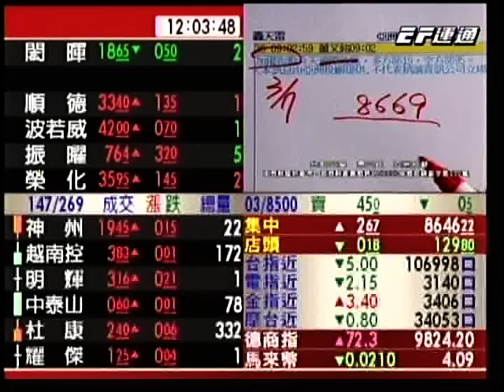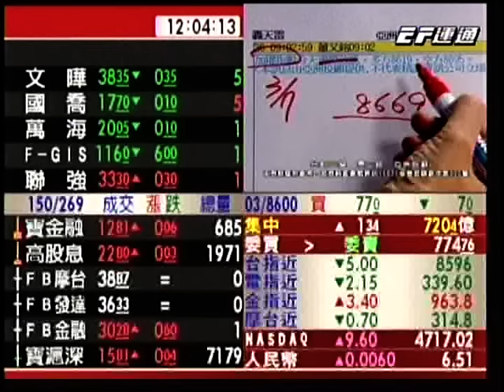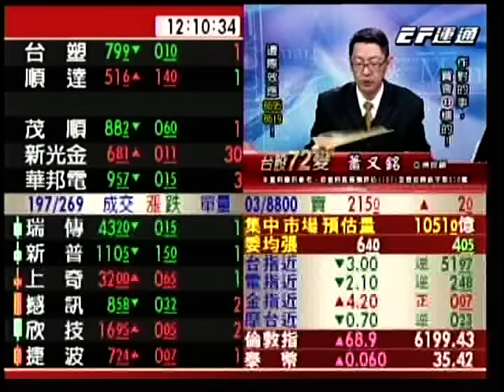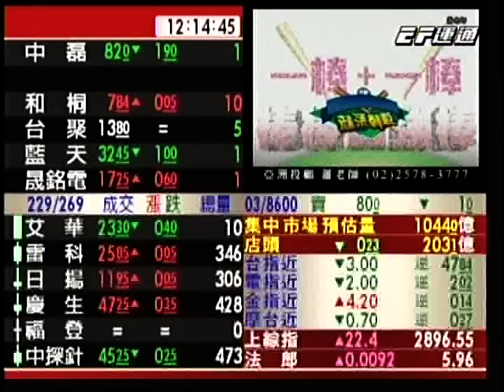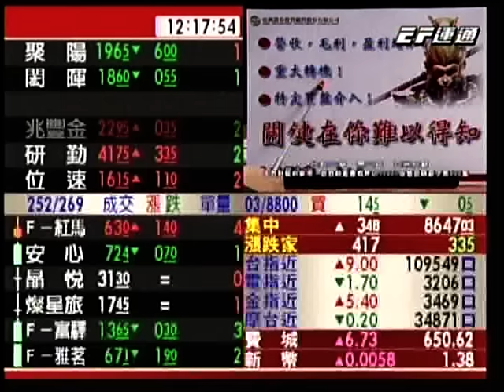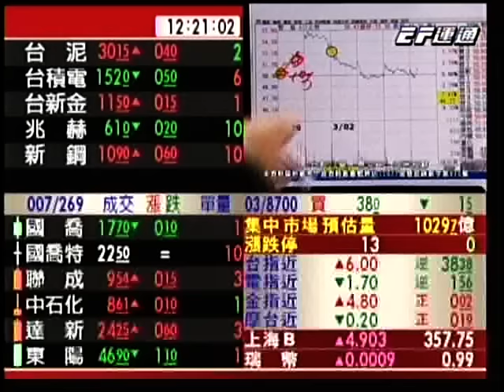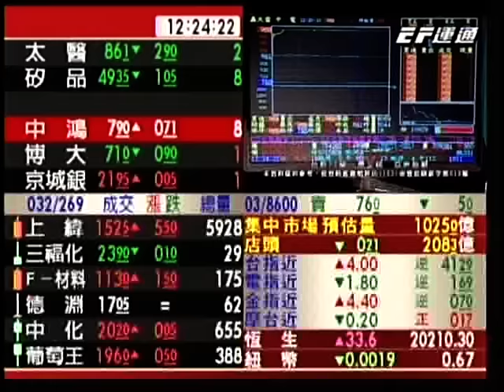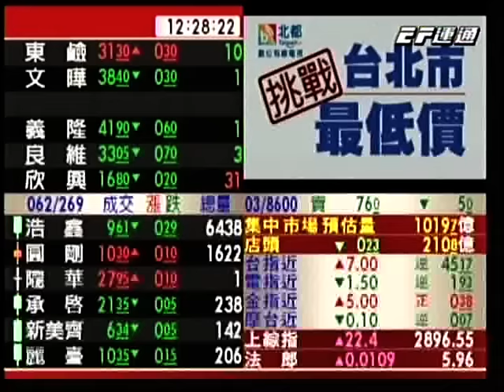EF(台股72變) 蕭又銘 分析師 2016-03-07